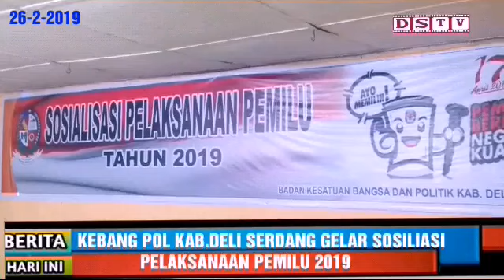KESBANG POL DELI SERDANG GELAR SOSIALISASI PEMILU 2019 DI TANJUNG MORAWA